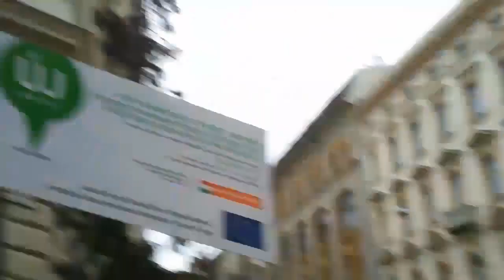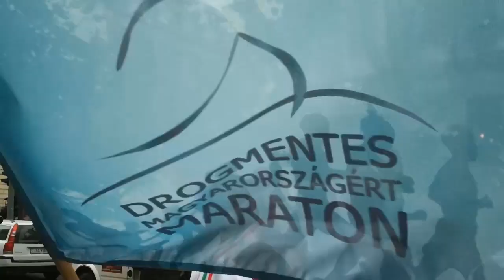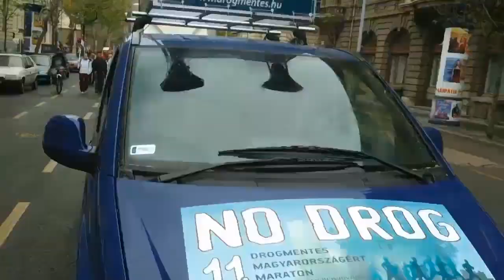11. Drogmentes Maraton 1. nap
Startol a 11. Drogmentes Maraton.
Az Alkotmány utcából egyórás program után a Nyugati térhez sétálva, onnan futva a Blaha Lujza téren, Csepelen át Szigetszentmiklósig.